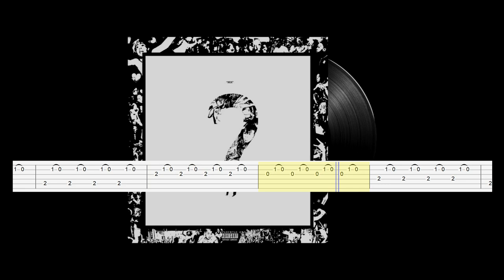XXXTENTACION - ALONE, PART 3 (Guitar Tab)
Artist: XXXTENTACION
Song: ALONE, PART 3